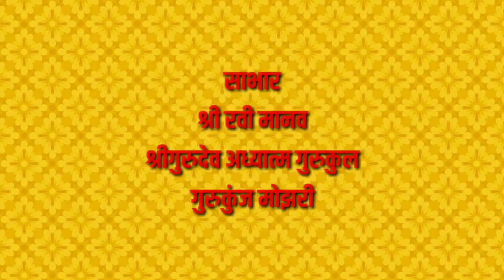बालकीर्तनकार रुद्र निस्ताने वय ६ वर्ष याची रुद्रवाणी अवश्य पाहा